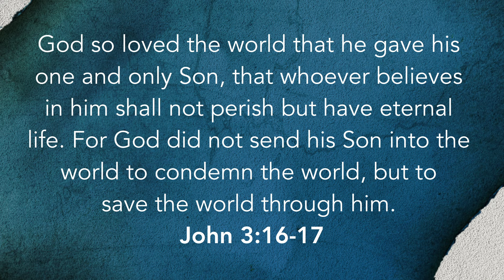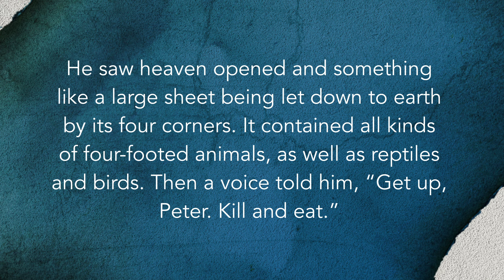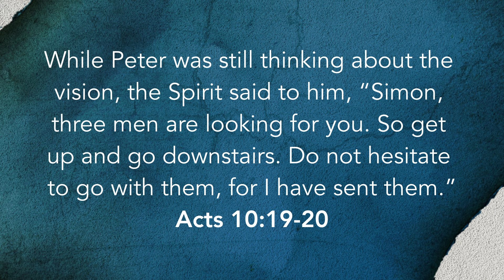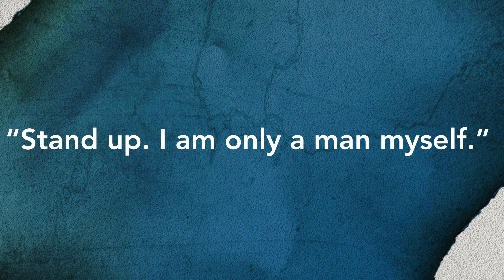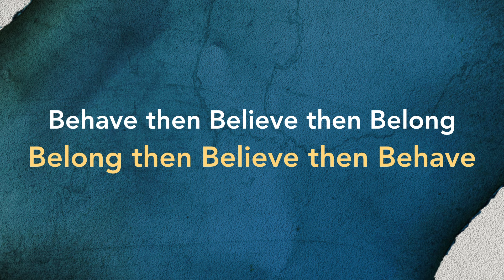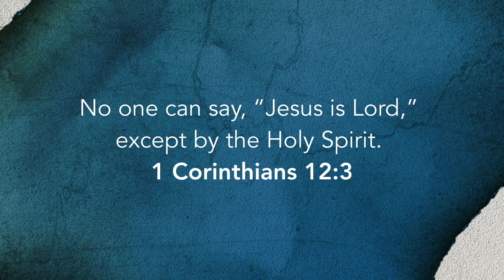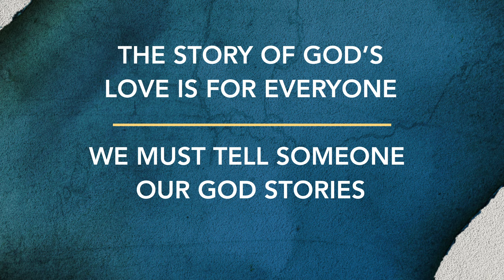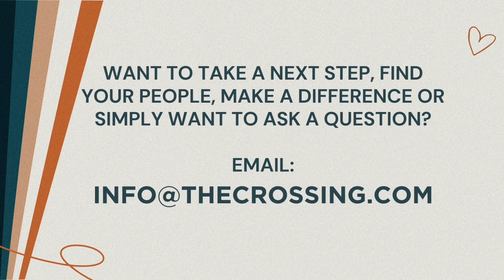How Not To Feel Left Out | Nicole Romero | Without (Luke & Acts Series)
New services drop on YouTube on Saturdays.
On Sundays in Costa Mesa, CA we have on-campus services for all ages at 9:15a & 11:15a.

The Crossing is the place to explore faith and experience the life-changing ways of Jesus.